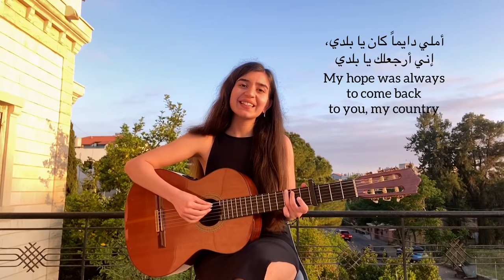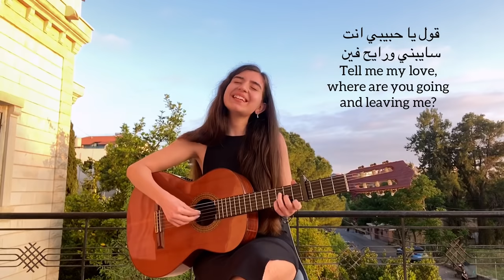"Helwa Ya Baladi - حلوة يا بلدي" (My Beautiful Country) an arabic song in honor of Palestine🇵🇸🙏🏻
My heart goes to every country that's suffering.. May we all see the light at the end of the tunnel🙏🏻❤️

Really loved singing this beautiful song for you by the legendary, Egyptian artist Dalida ❤️
Excuse my crazy smile at the end of the cover😝
Let's chat on instagram!❤️ @talialahoud1